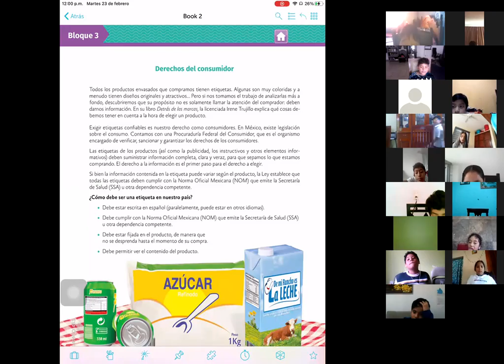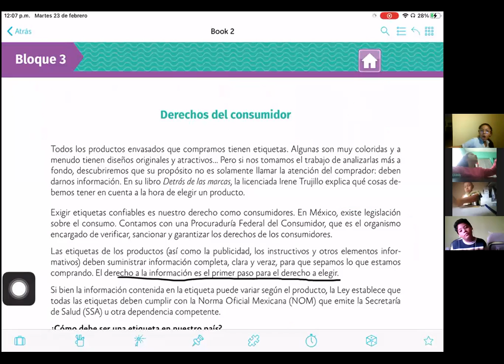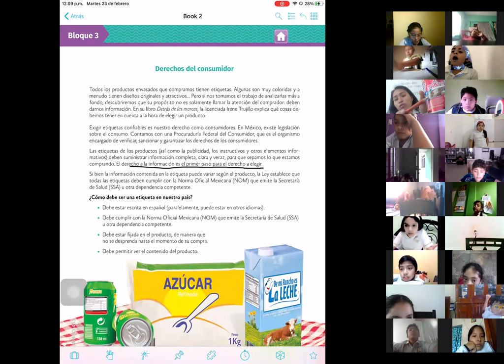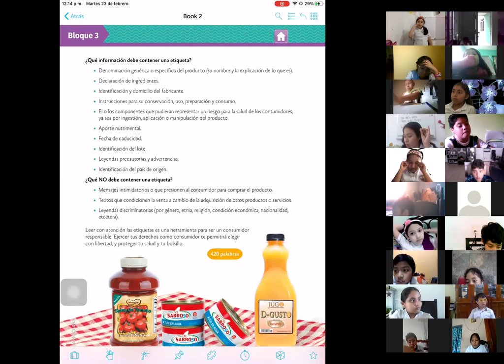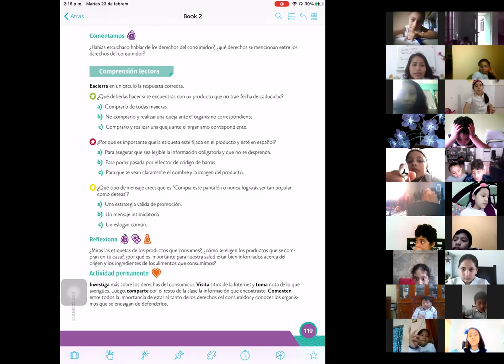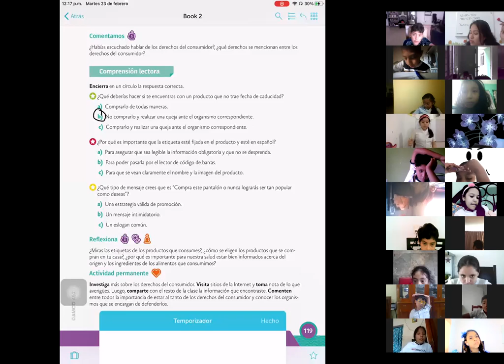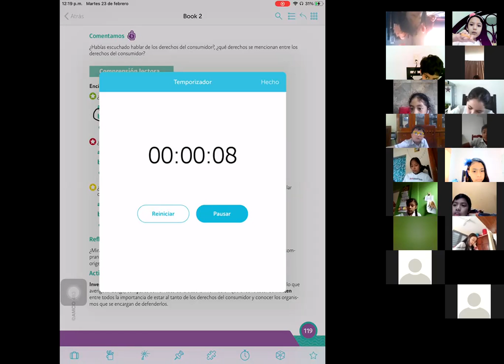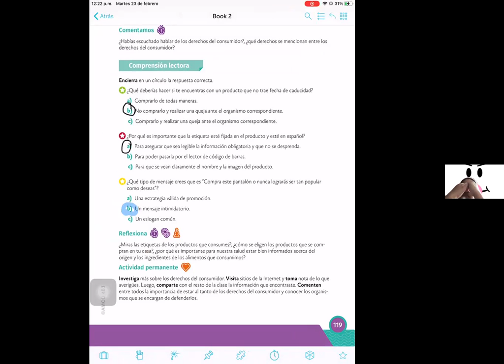23 febrero español